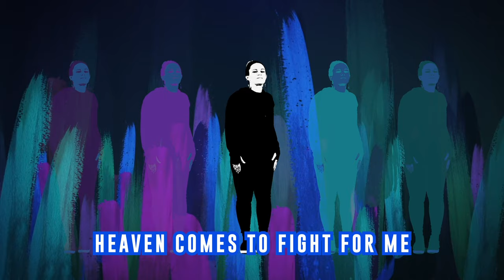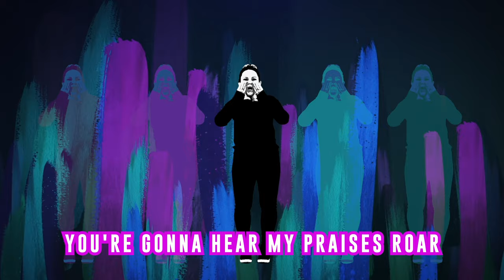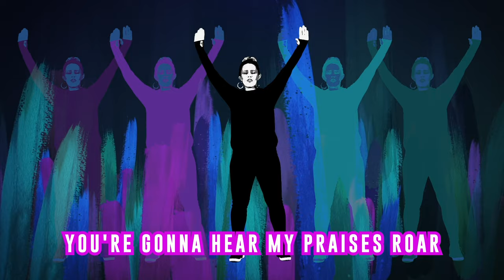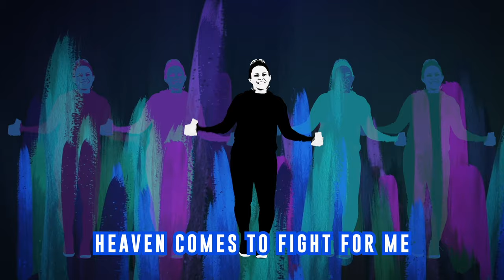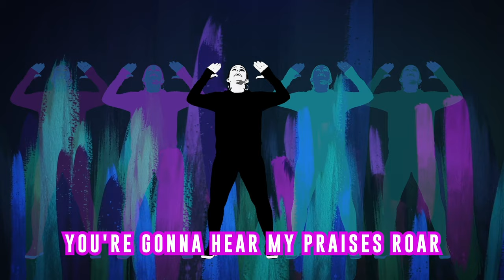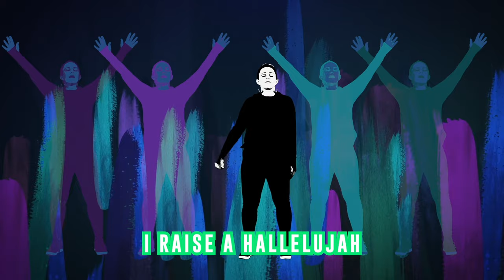Raise A Hallelujah | Kids Worship with Motions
Title: Raise A Hallelujah
Writer(s): Jake Stevens, Jonathan David Helser, Melissa Helser, Molly Skaggs
Artist: Bethel Music
Album: Victory
CCLI#: 7119315